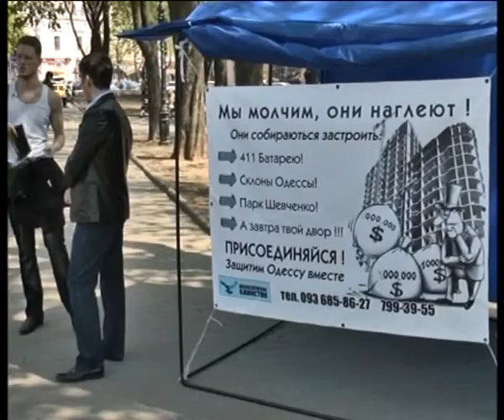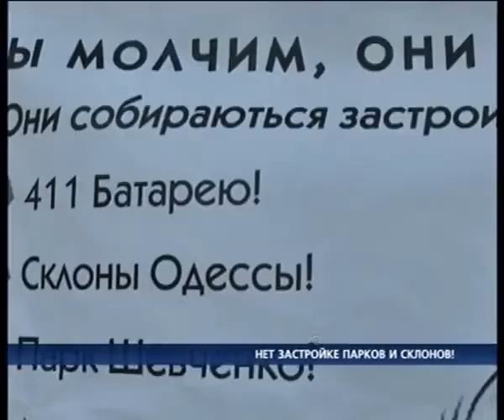Новости в 19.00 с Ириной Коробко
В Одессе 19 часов. Пришло время новостей. В студии Ирина Коробко.
Российские полицейские задержали Сергея Помазуна, подозреваемого в расстреле шести человек в Белгороде, сообщили сегодня информационные агентства.
«Подозреваемый был задержан при попытке выехать на грузовом составе из зоны оцепления. Сотрудники полиции его опознали и предприняли меры для задержания, в ходе которого один полицейский был ранен ножом». Напомним, 22 апреля Сергей Помазун открыл огонь сначала в оружейном магазине, потом по прохожим на улице в Белгороде. В результате стрельбы погибли пять человек, еще одна 16-летняя девушка скончалась в реанимации. После стрельбы злоумышленник сел в автомобиль BMW X5 и скрылся с места происшествия.
Задержавшим его правоохранителям Сергей Помазун заявил, что стрелял не в детей, а в ад.
В Одесском облсовете зарегистрирована депутатская группа «Куяльник», которая займется спасением одноименного лимана. Новое объединение насчитывает 12 депутатов. Кроме того, принято решение о недопущении  насилия, расизма и использования нацистской символики. Пожалуй, этим ознаменовалась очередная сессия областного совета. За работой народных избранников наблюдал Вадим Шпаченко.
СЮЖЕТ «Сессия облсовета» (Вадик,Эдик)
Искоренить коррупцию и взяточничество -- такую серьезную задачу ставит перед собой управление по борьбе с организованной преступностью. Хотя размеры выявленных взяток явно не отличаются большими размерами.
Так, за первые три месяца этого года управлением зафиксировано получение всего 4-х взяток, сумма наибольшей из них -- 1650 долларов. Управление по борьбе с организованной преступностью занимается и выявлением фактов административной коррупции. В частности, к административному правонарушению относится незаконная застройка одесского побережья. Однако в этой сфере сотрудники антикоррупционного управления лишь признают факт бездействия местной власти.
СИНХРОН: КОРРУПЦИЯ
С вопиющей и непрекращающейся застройкой одесских склонов и парков не согласна общественность Одессы. Сегодня стартовал сбор подписей горожан против строительства в парке Шевченка, Юбилейном и на 411-й батарее. Поставили свою подпись против застройки парковых зон и наши корреспонденты.
СЮЖЕТ «Сбор подписей»